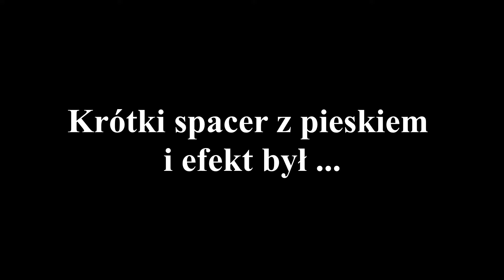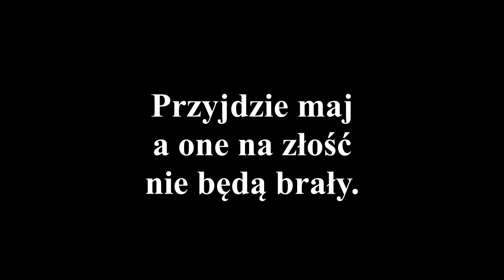Brak okoni są zębacze.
Wybrałem się z psem na spacer - czemu nie porzucać. Lekki kijek i przynęta a mimo to zamiast okoni czepiały się małe szczupaczki.